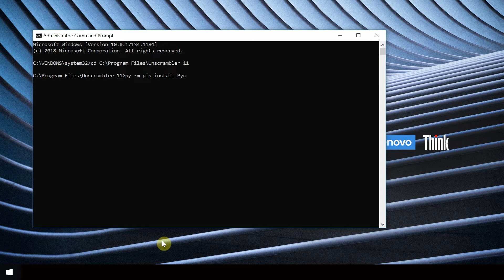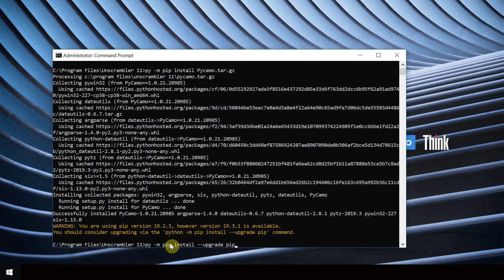Installing the PyCamo package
The PyCamo Python package facilitates the connection between Unscrambler and Python. Watch this video to learn how to set it up.